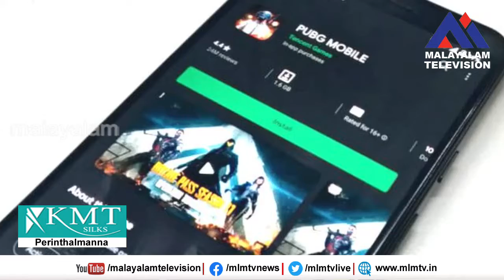പബ്‌ജി ഗെയിം ഇന്ത്യയിൽ നിരോധിക്കുന്നു,ഒപ്പം 295 ചൈനീസ് ആപ്പുകളും